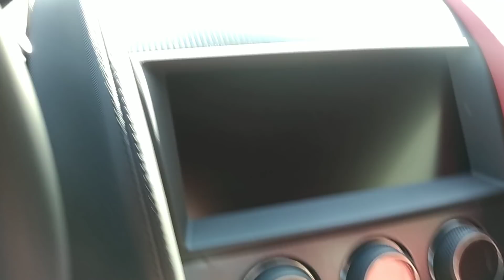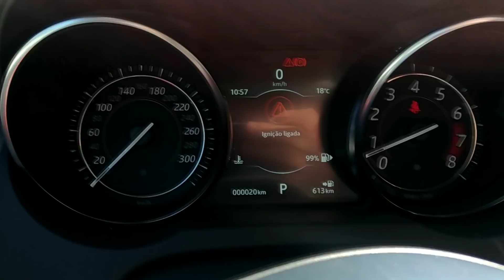Lançamento: Jaguar F-Type 2.0 de 300 cv | Detalhes e 1º contato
Quer todo o visual do Jaguar F-Type, mas em um pacote mais acessível? Esse é o F-Type 2.0.